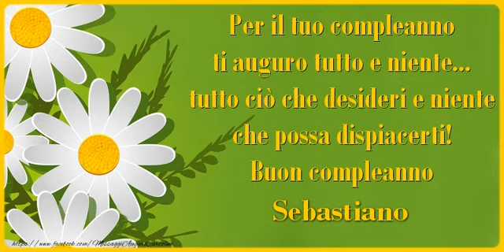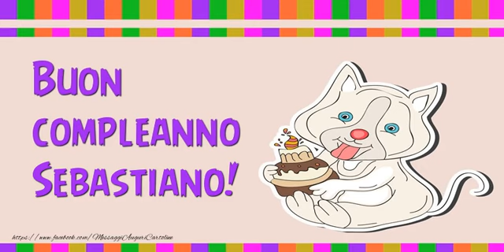Tanti Auguri di Buon Compleanno Sebastiano!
Si avvicina il giorno di compleanno d'una persona a voi più cara con nome Sebastiano? Vi invitiamo a scoprire le nostre cartoline musicali di compleanno con nome Sebastiano.